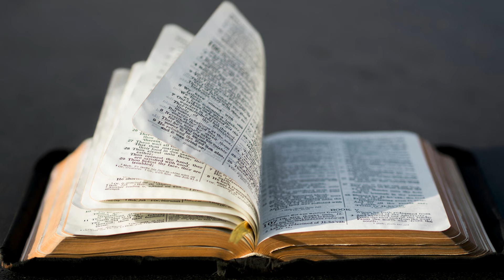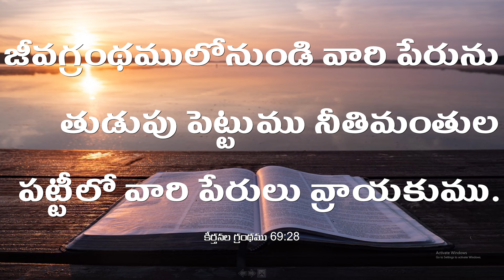పరిశుద్దాత్ముని యొక్క ఆశీర్వాదం 16-04-2024// SIS.MARY RATNAM || KHAMMAM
HDFC BANK .